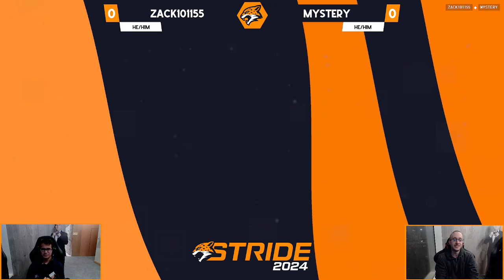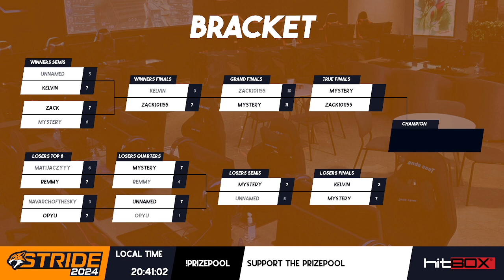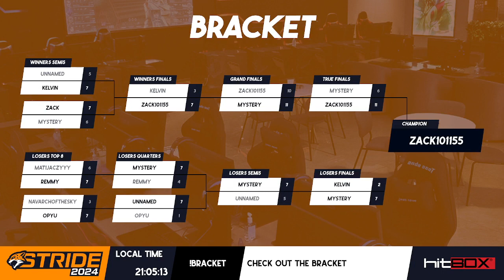GRAND FINALS -- Stride 2024 TETR.IO Bracket -- Zack101155 vs Mystery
Stride 2024 is the UK's Premier Stacker Game LAN Tournament, Featuring 5 brackets across 3 games, hosted at SideQuest Gamers Hub Elephant Park in London.